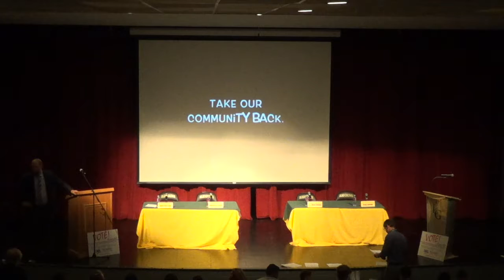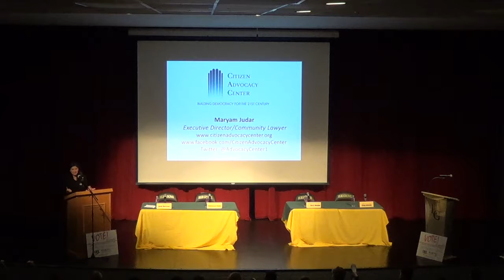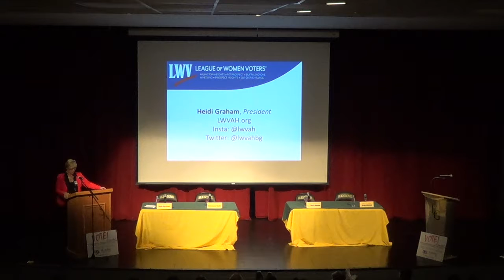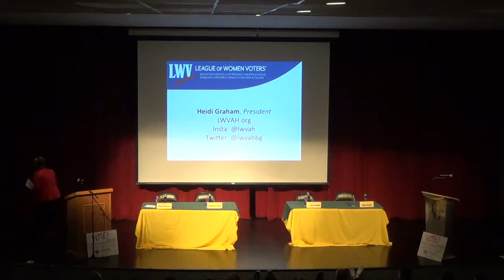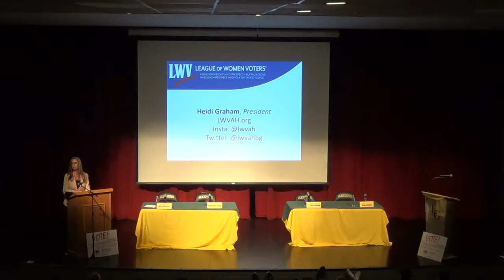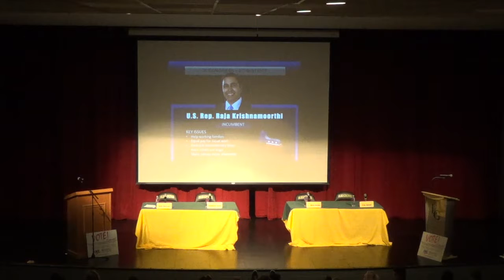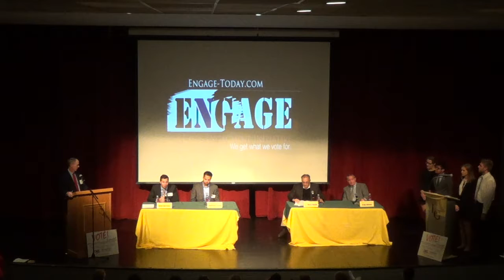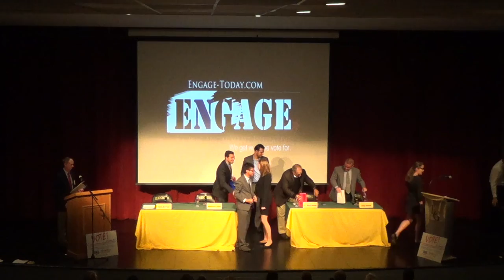ENGAGE. A Civic Engagement Initiative - Morning Forum, EGHS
KEYNOTE:  US Representative Raja Krishnamoorthi - 8th Congressional District​

Panel Participants:
IL Rep. Marty Moylan - 55th Representative District
County Commissioner Candidate Kevin Morrison - Cook County District 15
County Commissioner Candidate Abdelnasser Rashid - Cook County District 17
Mayor Craig Johnson - Elk Grove Village

Other Guests:
Maryam Judar, Executive Director/Community Lawyer - Citizen Advocacy Center
Heidi Graham, President - League of Women Voters